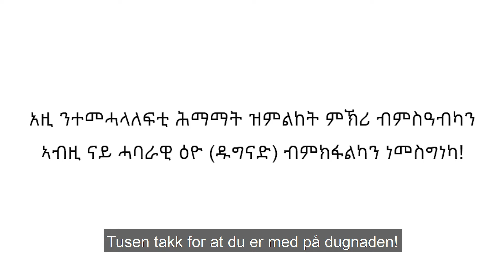Tigrinja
En kort corona info-film